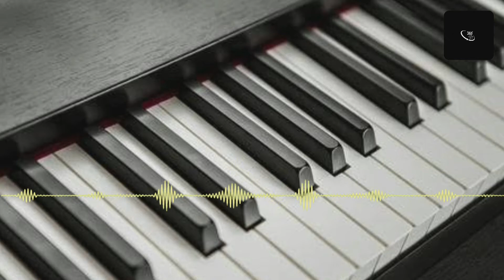QASIDA BURDA By different instrument || Instrumental QASIDA BURDA || 360 motion bd